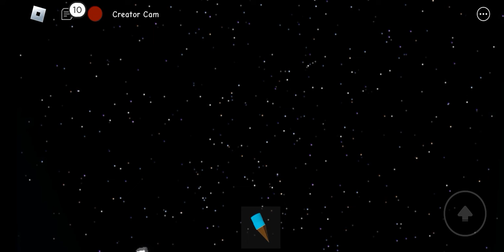ayah terlalu cepat kau pergi~(roblox)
ayah terlalu cepat kau pergi~